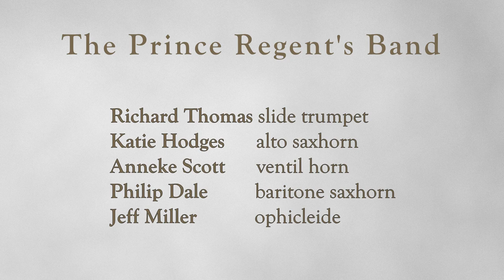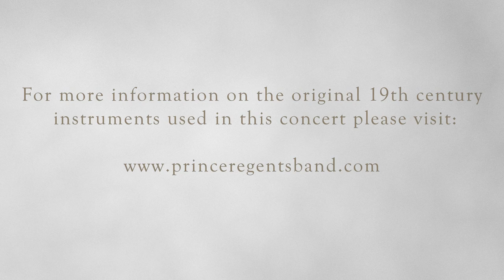The Prince Regent's Band perform Distin's Military Quadrilles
Whilst we don’t appear to have any remaining brass ensemble sources from the Distins there are other useful sources such as their publications of works for piano or voices. And it is these such sources as we’ve used as the basis of our arrangements of this set of dances. This is a suite of Military Quadrilles which we’ve arranged to use other brass instruments from the period including an ophicleide, a Distin ventil horn and, the instrument John Distin was famous for playing, a slide trumpet.

John Distin (1798–1863) arr. Fomison "Distin’s Military Quadrilles": Le Pantalon - L’Été - La Poule - La Trenise [La Trénis]